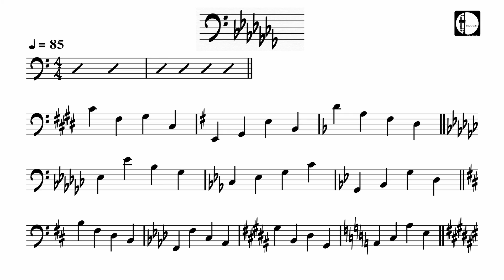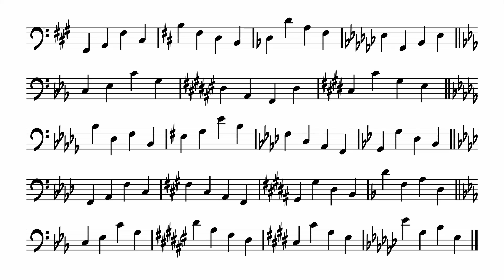Sight Reading For Bass, Key Signatures, Minor Triads, 85 BPM